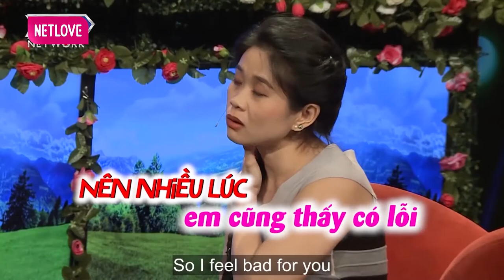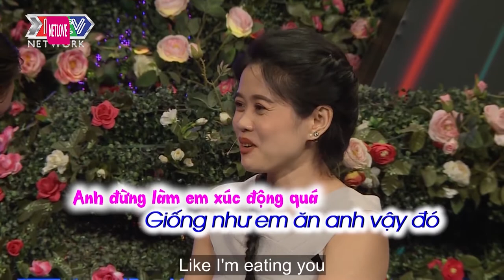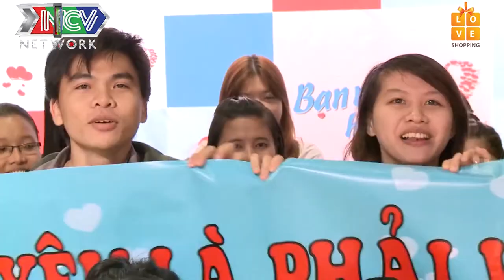Nữ GYMER Tìm Chồng NGỰC TẤN CÔNG MÔNG PHÒNG THỦ Khiến Quyền Linh CƯỜI NGẤT